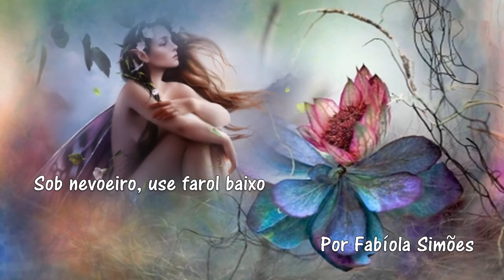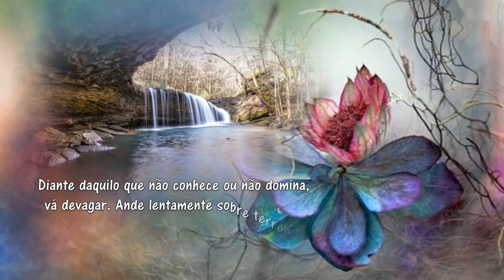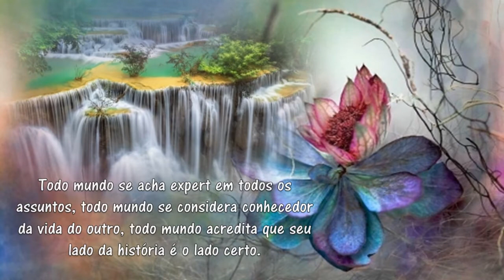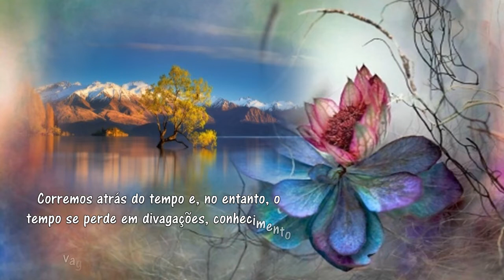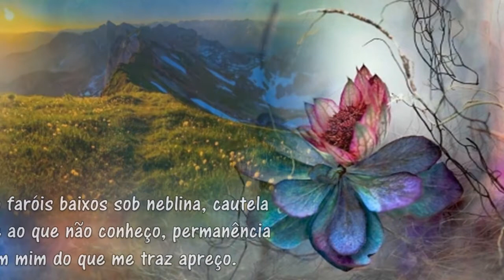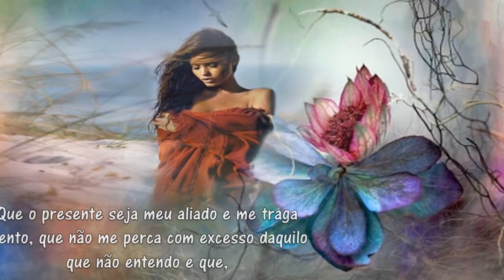Sob nevoeiro, use farol baixo ; Por Fabíola Simões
Na dúvida, não tenha pressa. Na incerteza, caminhe com cautela. Diante daquilo que não conhece ou não domina, vá devagar. Ande lentamente sobre terrenos incertos e, sob nevoeiro, use farol baixo.
Temos vivido tempos em que tudo caminha muito rápido, na velocidade de mensagens enviadas e prontamente visualizadas, no tempo das relações líquidas e pouco profundas, na fluidez de pensamentos e ações. Todo mundo se acha expert em todos os assuntos, todo mundo se considera conhecedor da vida do outro, todo mundo acredita que seu lado da história é o lado certo. Ninguém estaciona para apreciar a paisagem, ninguém abaixa o volume para ouvir o que o outro tem a dizer, ninguém acende o farol baixo sob o nevoeiro.